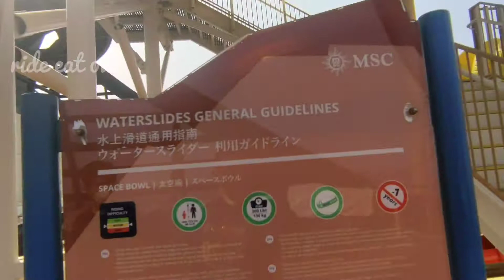Aqua Park inside cruise ship | what's inside a Cruise ship|Water park inside a cruise ship malayalam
കപ്പലിന്റെ ഉള്ളിലെ WONDERLA